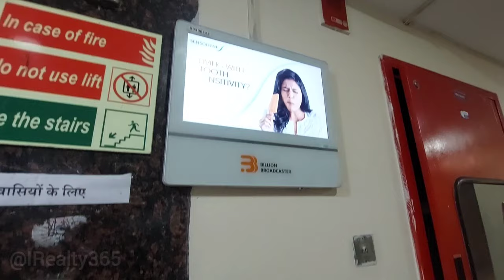Noida के इस 2BHK With Study Room Society Flat में मिल रहा हैं ₹12 लाख का जबरदस्त Interior || Saurya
Noida के इस Modified 2BHK With Study Room Society Flat में मिल रहा हैं ₹12 लाख का जबरदस्त Interior || Beautiful 2BHK With Study Room Flat Available For Sale With Luxurious & Furnished Interior In Noida || Saurya

Hi Saurya Here. It's a beautiful big 2BHK Flat With Study Room. This Apartment comes with lavish and luxurious furnished interior which costs more than ₹12 Lakhs. It's beautiful modified 2 bedroom apartment in Noida you will ever see.

Here Is Property Details
Location - Gaur City 2, Noida Extension
Society - Pristine Avenue
Layout - 2BHK+1
Floor - 13th
Size - 1245sqft
Parking - 1 Reserved Car Parking
Condition - Luxurious Interior